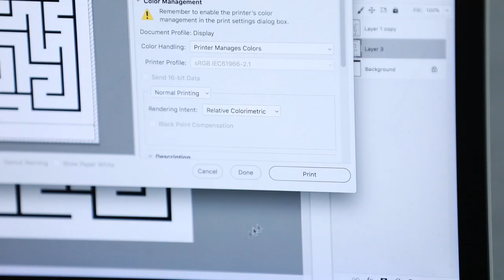MYO - Make Your Own Magic Magnet Maze out of Cardboard & Popsicle Sticks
In this video we show you how to make a fun maze game for kids with cardboard, popsicle sticks, and two rare-earth magnets. As you move the indicator through the maze the magnets give resistance if you bump into one of the walls or hit a dead-end!

1) Print a maze of your own creation or use the one in this video on a normal sized 8.5x11 piece of paper.
2) Cut out the boundary lines of the path on an 8.5x11 piece of paper
3) Using a marker, make the lines using your template - then flip the cardboard and the template to make guidelines for the hidden magnet
4) Use 5 stacks of 3-high popsicle sticks to make your boarders around the maze, forming the bottom of the maze into a "V" so if the magnets separate the one inside will fall to the starting area
5) Cut popsicle sticks to form the maze inside lines, glue to cardboard in place
6) Cut a wood rod to about 6 inches for the flag
7) Drill 3 holes in a popsicle stick and then cut around two of the holes to make two squares with holes in the middle. On the third hole cut a rectangle to glue against the flag rod.
8) Assemble the popsicle stick holes as seen in the video, adding a metal clip on the end to attract the magnet as the player crosses the finish line
9) Glue an 8.5x11 piece of cardboard onto the back of the game, put the other magnet on the starting line and your done!